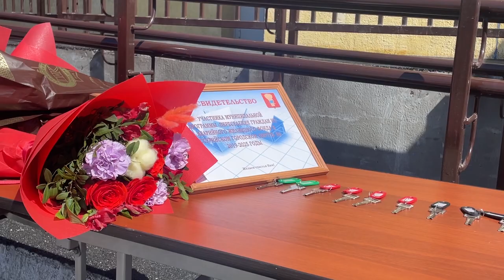Олег Кожемяко вручил ключи переселенцам из аварийного жилья в Уссурийске.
Губернатор Приморья Олег Кожемяко вручил жителям Уссурийска ключи от квартир в новых домах, построенных в рамках национального проекта «Жилье и городская среда» по программе переселения граждан из аварийного жилищного фонда.